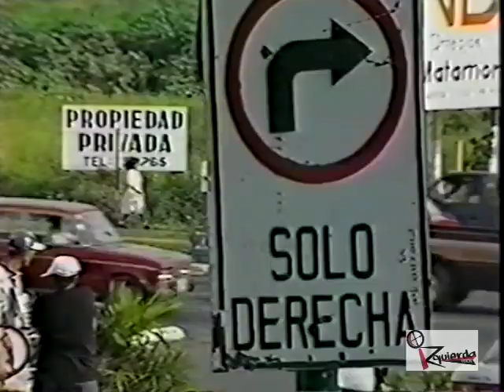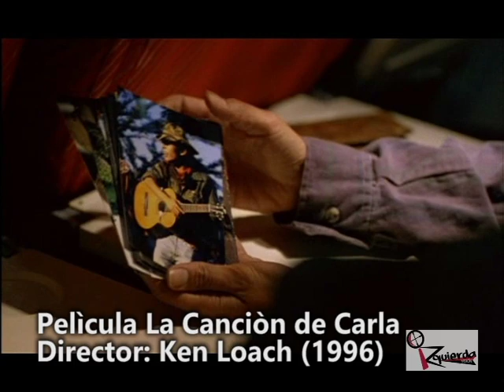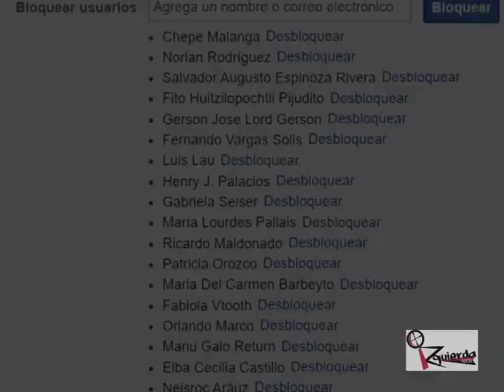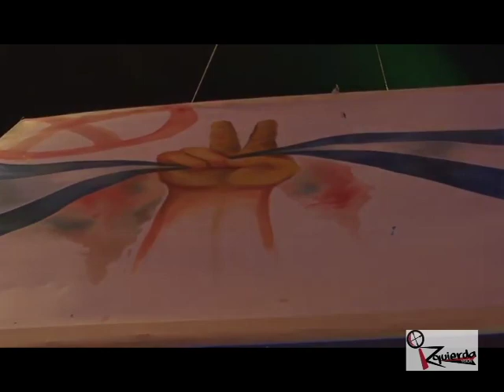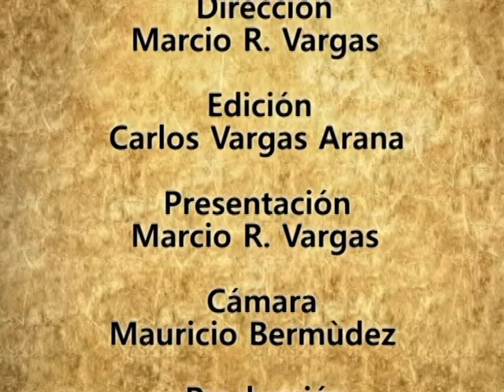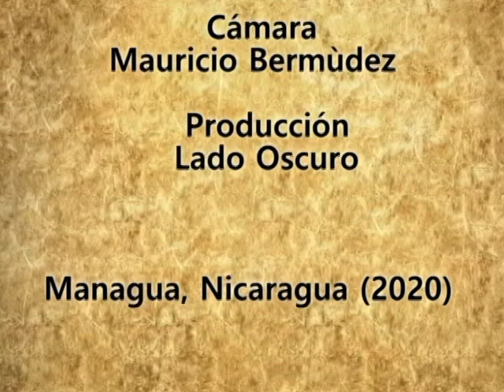Izquierda Visiòn - Richard Loza (El Cantautor Revolucionario)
Hoy presentamos la historia del cantautor revolucionario Richard Loza con una entrevista exclusiva, en la cual se hace un recorrido por las dècadas de los 70s, 80s, 90s y los primeros 20 años del siglo 21 en su aporte a la mùsica y la cultura.